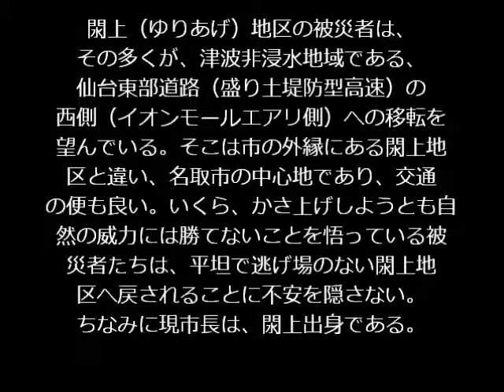迷走する名取市。復興マネーが復旧を遅らせる？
そんな予算があるのなら、津波被災者に安全な住居提供をお願いします。そんな予算があるのなら、放射能対策をお願いします。消費者に安全な食品を。生産者には東電への賠償手順の援助を。